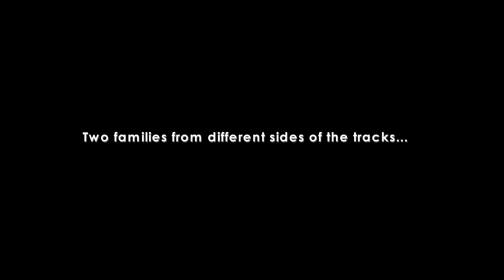ALTON & KENYA'S OUTRAGEOUS WEDDING Trailer - Featuring Debra Wilson (MAD TV)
Kenya Jackson is from the inner city; Alton Sheffield comes from a life of privilege.  These differences, however, were not enough to keep them from falling madly in love.  It's the day of their dream wedding and family and friends have been cordially invited to attend.  In spite of a meddling mother-in-law, a drunken wedding crasher, feuding bridesmaids, and a philandering best man, the couple is determined to tie the know and make the best of their big day!